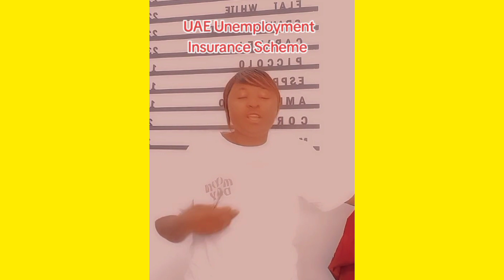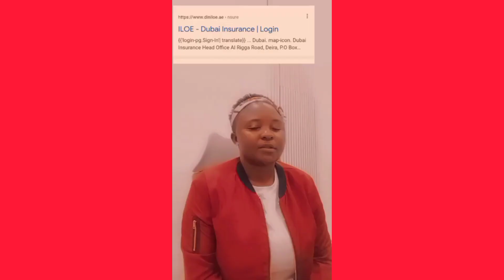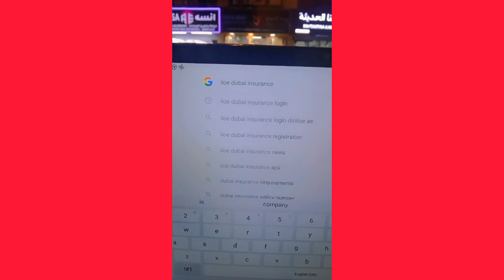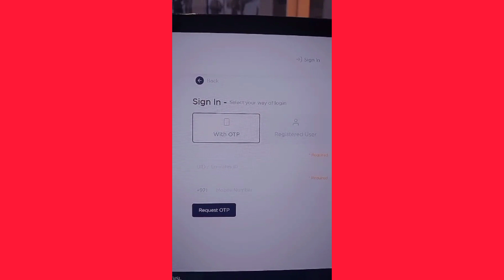UAE Unemployment Insurance Scheme// How To Register For The Unemployment Insurance Scheme In UAE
This video is about the UAE Unemployment Insurance Scheme,what you need to know and how to register online.This is for resident who lose their job UAE